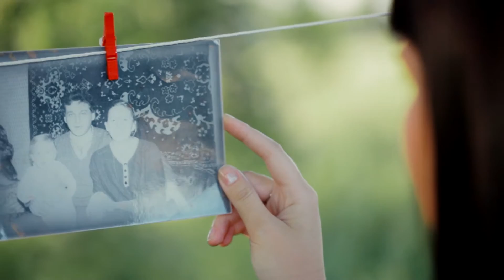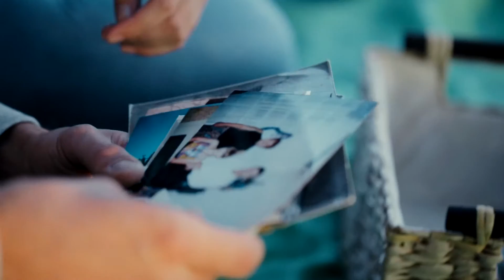Благодарность родителям, папе и маме (Thanks to parents)